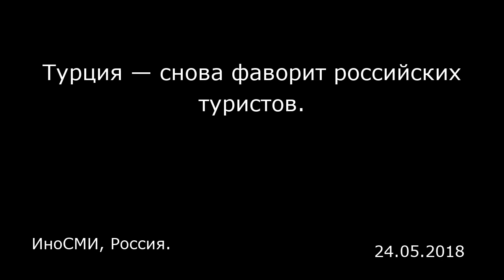Турция — снова фаворит российских туристов. ИноСМИ, Россия.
Турция — снова фаворит российских туристов.
ИноСМИ, Россия.

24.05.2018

Как ожидают представители турецкой туристической отрасли, в этом сезоне Турцию посетит рекордное число российских туристов, сообщает «Хюрриет» . Россияне, приезжающие отдохнуть в Кемер (Анталья), верят в эти прогнозы и призывают своих сограждан посетить Турцию. «Я впервые в Турции, — рассказывает Карина Романченко, прибывшая из Котласа. — Мне очень понравилось здесь. В Турции очень комфортно. Особенно для молодежи это очень хорошее место для отдыха. Приглашаю всех в Турцию». «Чистейшее море, интересные достопримечательности, грандиозные места, которые можно увидеть во время прогулки на яхте, — отмечает Светлана Коняева из Перми. — Здесь прекрасные возможности для молодежного отдыха. Поэтому я верю, что в этом году Турцию посетит рекордное число российских туристов».